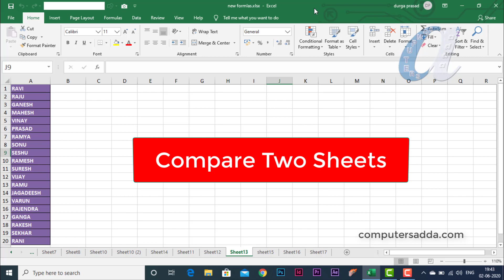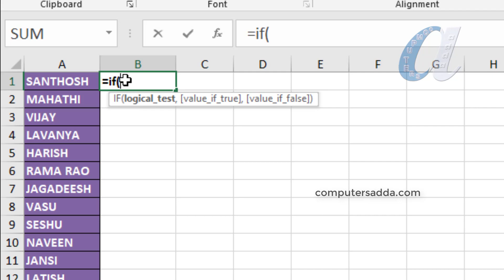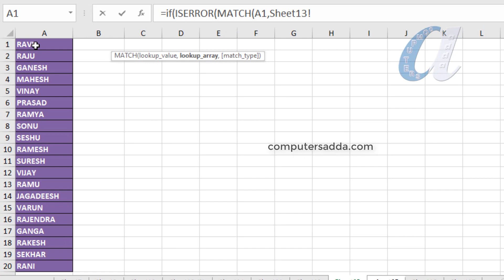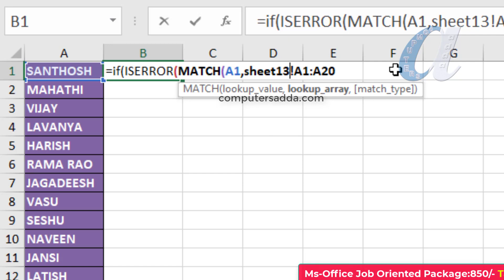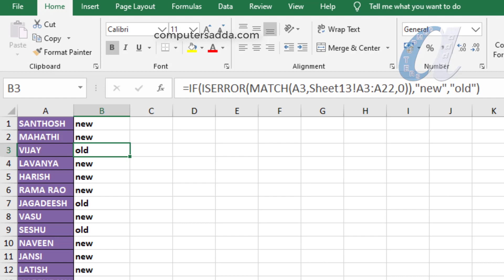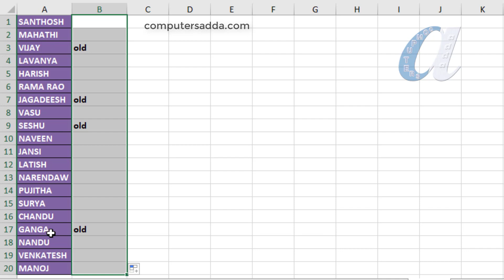Compare Two Sheets Data in Ms-Excel Telugu || Match, IS ERROR Formulas || Computersadda.com